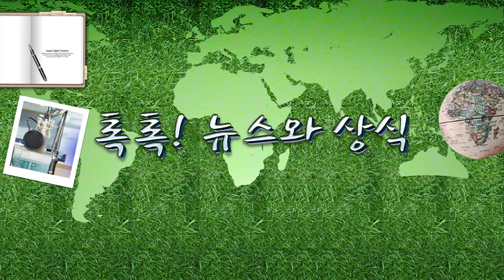[톡톡] 영국 리즈 트러스 총리가 취임 44일만에 사임10.24(월)톡톡! 뉴스와 상식/ YTN 라디오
[톡톡] 영국 리즈 트러스 총리가 취임 44일만에 사임10.24(월)톡톡! 뉴스와 상식